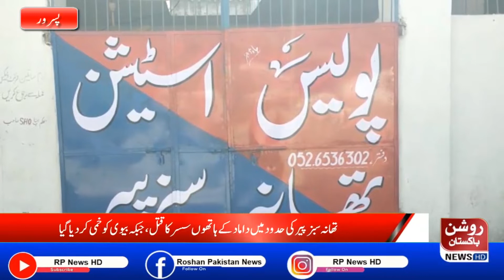News Bulletin || 08 Oct 2022 || 05:00 PM || RP News HD